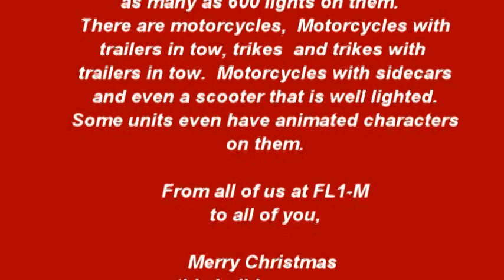Christmas Lighted Motorcycles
Illuminated christmas motorcycle display.  Review of 20 illuminated motorcycles. Our way of saying "thank you" to our community. See video for discription.